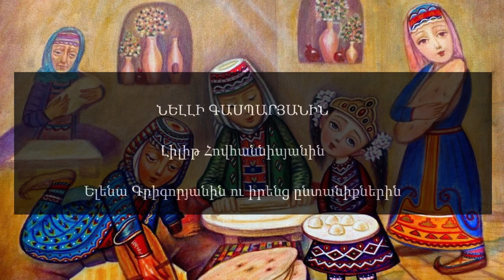ALL STUDIO Հաղարծին 200-ամյակ Փառատոն 2018